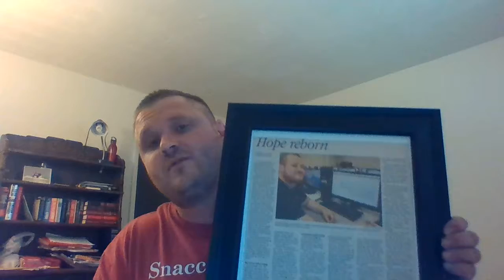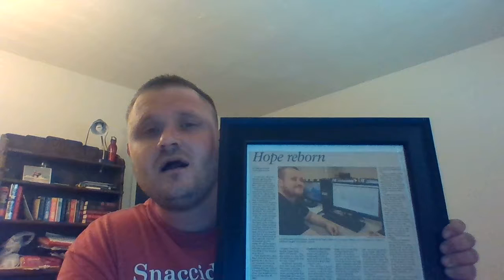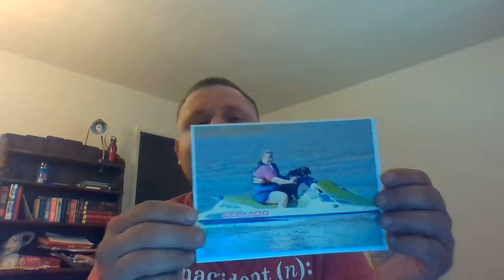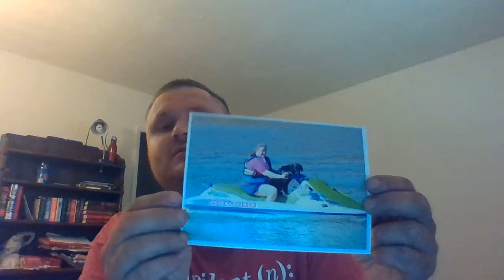WIN 20180603 16 24 09 Pro